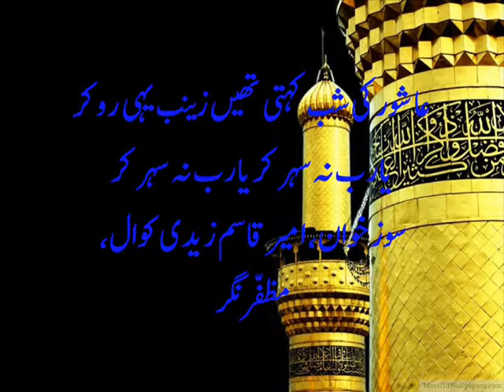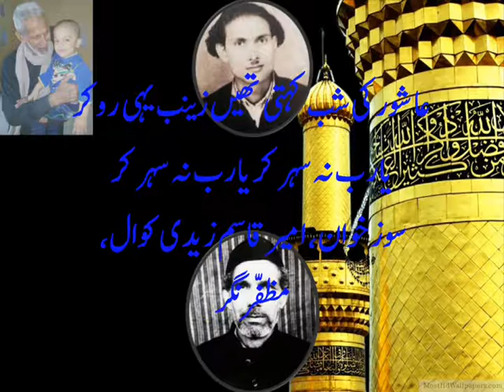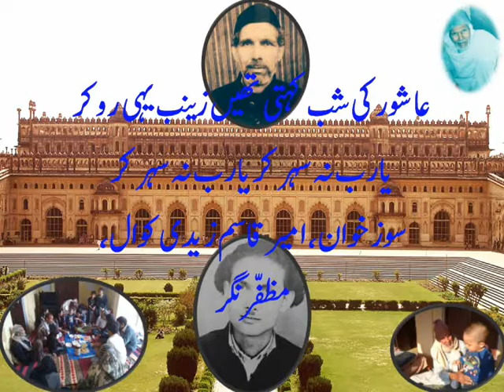Ashoor ki Shab Kehti Thien Zainab BY AMEER QUASIM ZAIDI KAWAL